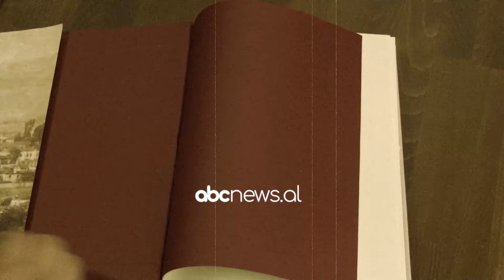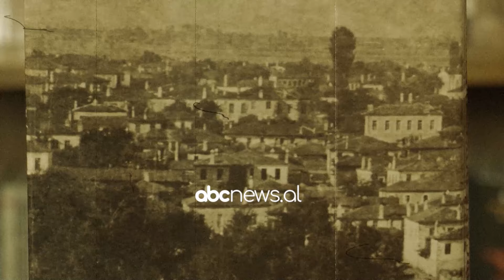Misteret e Shqipërisë në Stamboll - Pas Mesnate | ABC News Albania